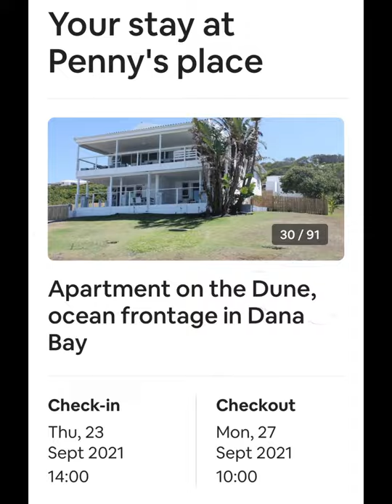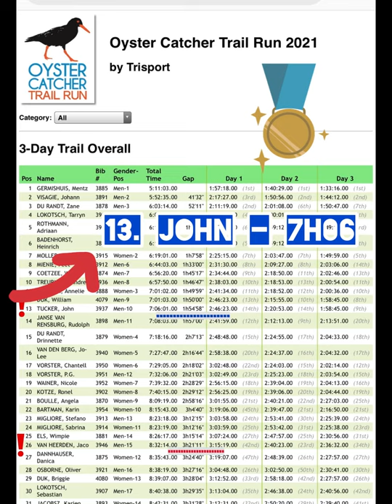Oyster Catcher trail run J&J - 2021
Created by J van Heerden using InShot